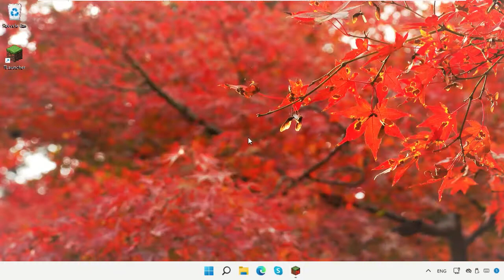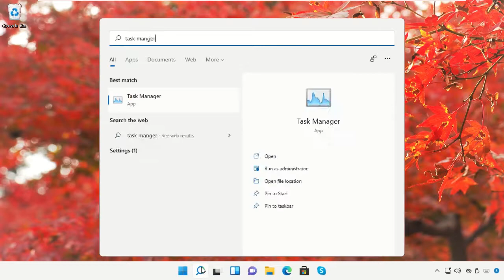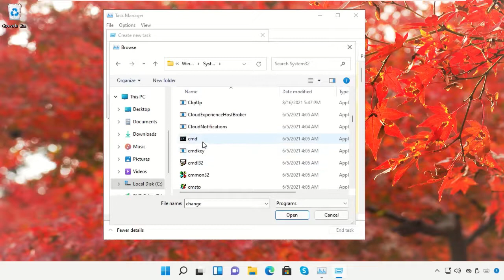Minecraft bilinmeyen bir hata nedeniyle başlamadı, sorun başlatıcısı için popüler bir çözüm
1. Operating System with 32 bit / 64 bit
2. Computer Model or Manufacturer
3. Program you are trying to open.

minecraft has not started because of an unknown error a popular solution to the problem
minecraft has not started because of an unknown error tlauncher
minecraft has not start because of an unknown error
minecraft has not started because of an unknow error
minecraft has not start because of an unknown error - fix tlauncher java error
minecraft has not started because of an unknown error
minecraft has not started because of an unknow error a popular solution to the problem

Tutorial : [ Minecraft bilinmeyen bir hata nedeniyle başlamadı, sorun başlatıcısı için popüler bir çözüm ]